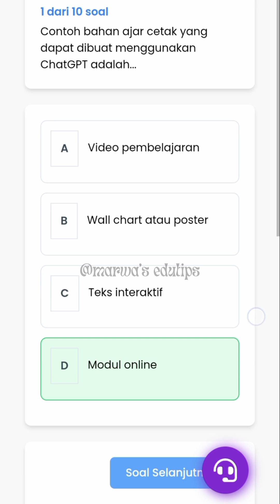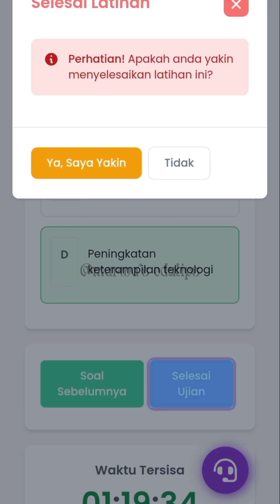Soal Pelatihan Pintar Kemenag - AI Masterclass - 3.4 pembuatan bahan ajar cetak berbasis AI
Soal asesmen pelatihan pintar kemenag AI Masterclass